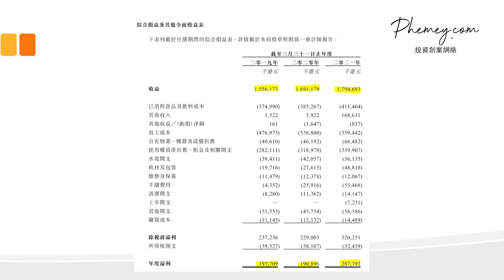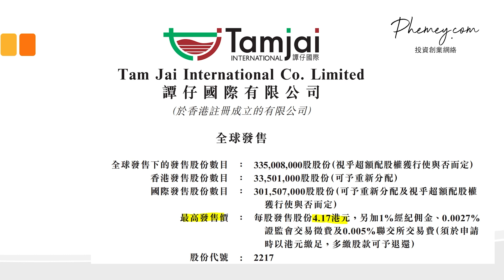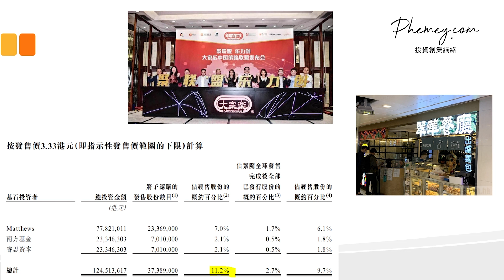【新股IPO】譚仔國際(2217)｜米線就食上癮 變做股票又有冇得炒下？｜港股